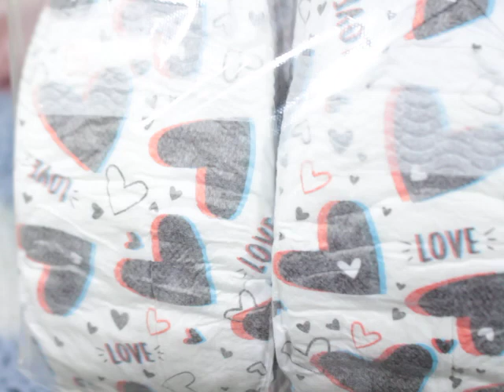Happy Mail! New Diaper Prints for the babies...